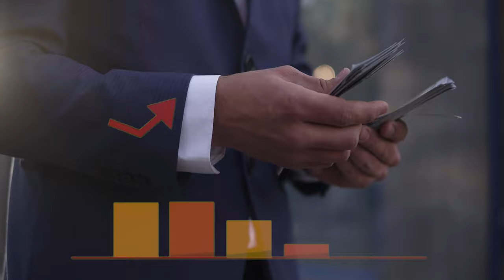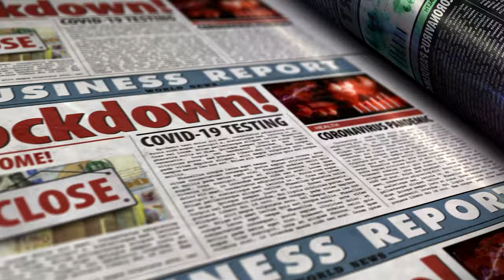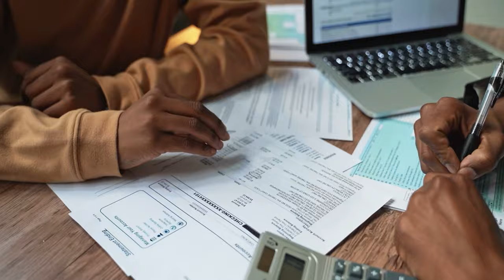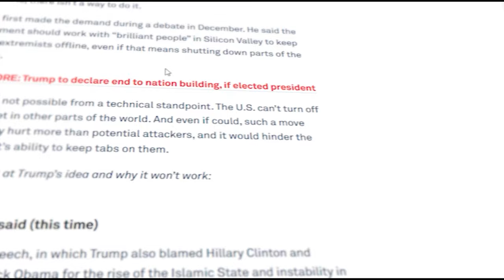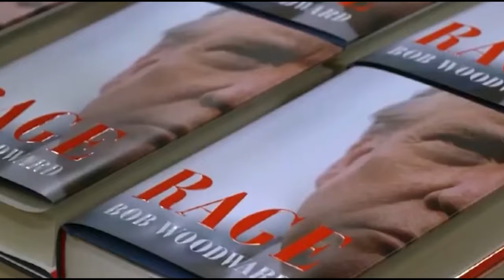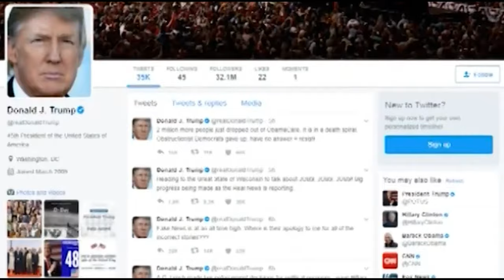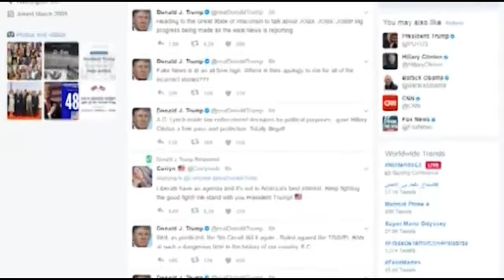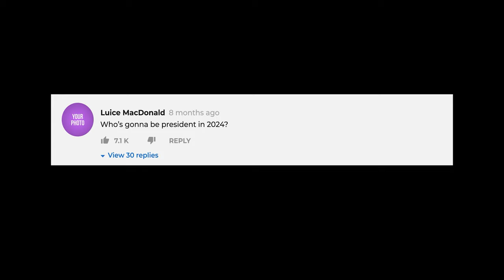The rise and fall of Donald Trump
Discover the incredible journey of one of the most controversial figures in modern history in this captivating video. From his meteoric rise to power to the events that led to his eventual downfall, delve into the highs and lows of Donald Trump's political career. Gain a unique insight into the man behind the headlines and explore the complex legacy he leaves behind. Join us on this riveting exploration of The Rise and Fall of Donald Trump.